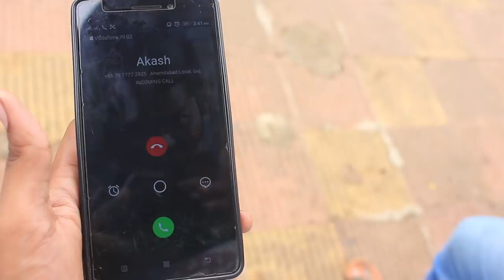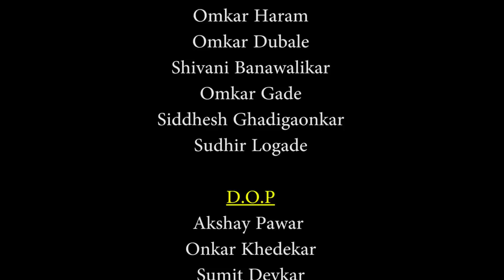Flirt- S01-E04 - Flirt Wala Love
Quote - "I'm not really a flirt; I just try to be myself."